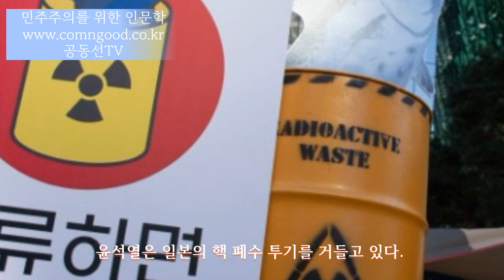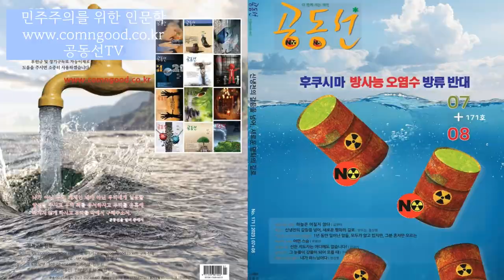이것이 미래 세대가 물려받을 유산?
땅은 중금속으로 오염되었고, 공기는 숨쉬기 힘들어졌으며, 강이란 강마다 녹조라떼가 흐르는데, 마침내 바다마저 방사능의 침략을 받는다. 이것이 미래세대가 물려받을 유산이다.
*.이 영상은 천주교정의구현전국사제단 원주교구 시국미사  선언문을 바탕으로 만들었습니다.